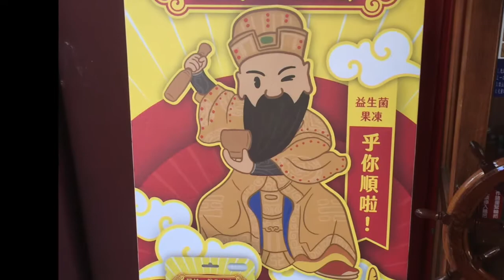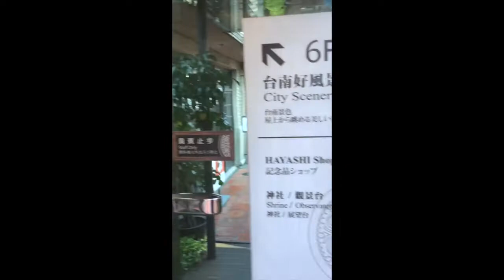Tainan, West Central District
Welcome to another video from Creative MotionWorks Travel channel. For feature videos on the Taiwan arts scene, check out videos on our sister channel, Creative MotionWorks Arts Consultants.

This video focuses on historically significant landmarks in downtown Tainan, Taiwan's former capital city. Sites date from the 17th century Confucius Temple, one of Taiwan's oldest standing structures, to 19th century Qing Dynasty sites like Koxinga Shrine. Japan moved the capital to Taipei when it arrived as a colonial ruler in 1895, but this era netted the city such landmarks as Lin / Hayashi Department store and the National Museum of Taiwanese Literature (the former prefectural hall).

Most of the places here are within walking distance of each other, though there are e-bikes for rent if one prefers a faster pace.

Happy sight-seeing!